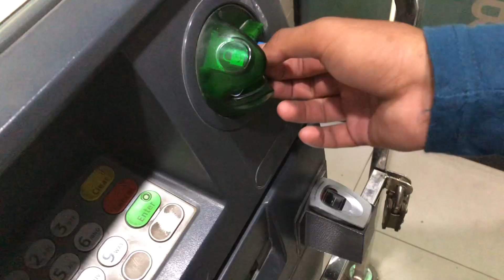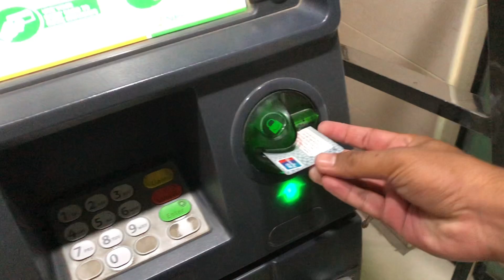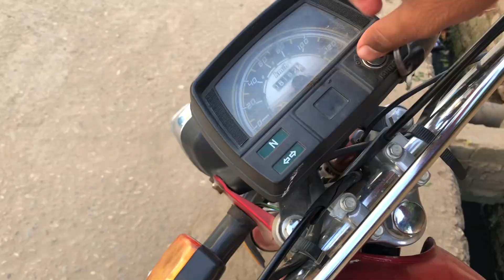Pizza party with family | Mohammadawaisvlogs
pizza banane
homemade pizza Recipe
perfect pizza Recipe
recipe
easy Recipe
pizza challenge
baba food Chef Rizwan
Chef Rizwan
pizza Recipe With Oven
pizza Recipe
pizza
without oven
no oven Pizza Recipe
perfect pizza Recipe
recipe
easy Recipe
pizza recipe by baba food rrc
chef rizwan
how to make chicken tikka
Anonymous vlogs
Daily routine
Daily vlogs
Mohammad awais vlogs
Mohammad awais
Daily vlogs and routine